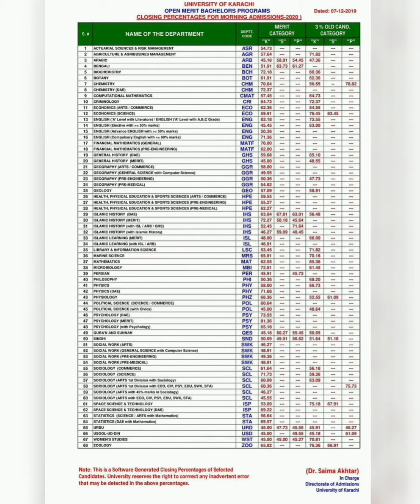University Of Karachi : Last Year Closing Percentages